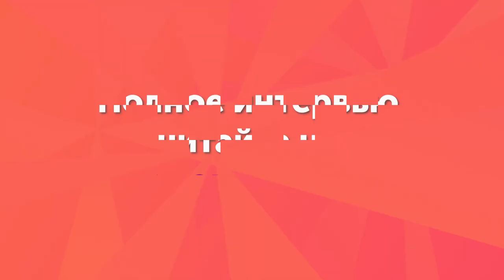Студент, будь голодным! История успеха выпускницы РГУФКСМиТ Илоны Ахполовой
В 2010 году в России родился новый вид человека — Homoeventus или «Человек Событийный». Под таким названием открылось event-агентство — плоть от плоти нашего вуза, ведь оно выросло из студенческого агентства по тимбилдингу, а его сотрудники — сплошь специалисты, вышедшие из стен Российского государственного университета физической культуры, спорта, молодежи и туризма. Homoeventus сотрудничает с крупными компаниями Москвы, России и всего мира, а их самая памятная работа была в 2014-м — в олимпийском Сочи. Сегодня мы расскажем вам «Историю успеха» выпускницы кафедры рекламы, связей с общественностью и социально гуманитарных проблем Ирины Ахполовой — основателя и руководителя «Человека Событийного», превратившей свои молодежные увлечения в успешный бизнес.

Полное интервью читайте на сайте sportedu.ru в пятницу, 18 октября.